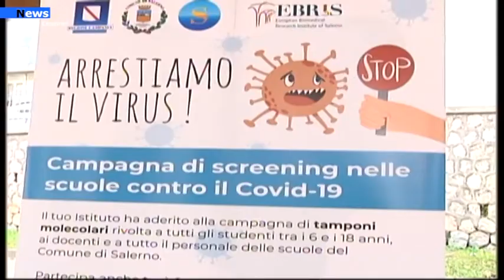Salerno, Screening nella scuola, via i test molecolari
Screening nella scuola, via i test molecolari nelle scuole salernitane